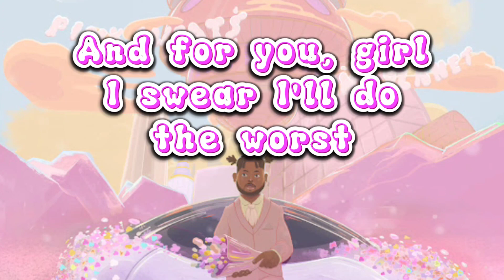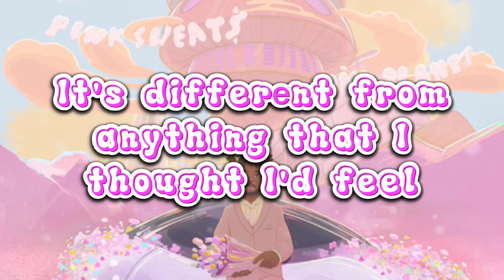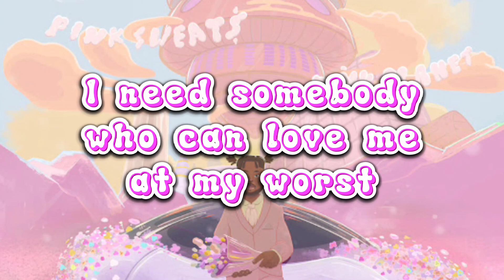At My Worst Lyrics Video (feat. Kehlani) Pink Sweat$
[  ] None of this image and music/audio were created/owned by us.
[  ] This video is purely a fan-made. We will respectfully remove it.